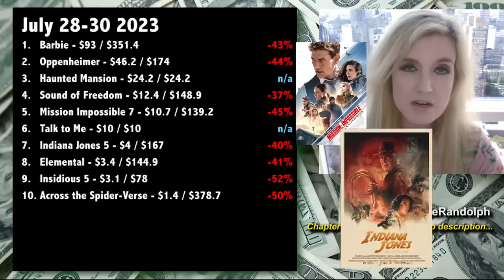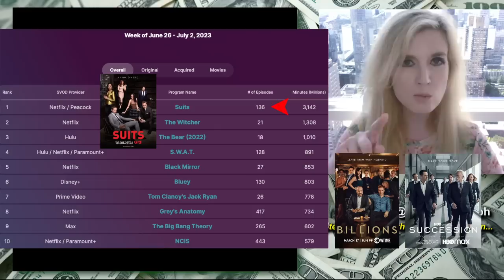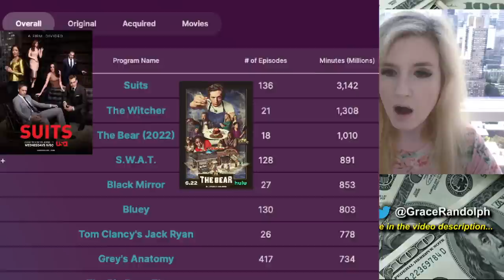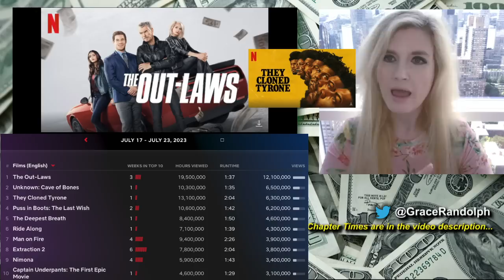Barbie & Oppenheimer Box Office 2nd Weekend Drops! Haunted Mansion Opening Weekend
Barbie & Oppenheimer Box Office today! 2nd Weekend Drops 43% & 44%! Barbie Billion Box Office?! Top Ten Box Office & Top Ten Streaming!

Barbie & Oppenheimer Box Office today! Beyond The Trailer host Grace Randolph's reaction and breakdown to the 2nd weekend drop at the box office for Barbie and Oppenheimer! Barbie Billion?! Domestic, Foreign and Global aka Worldwide! Haunted Mansion opening weekend! Nielsen ratings aka viewership for Netflix, Disney Plus, Apple TV, Max, Peacock and more! Share your own reaction to The Flash second weekend box office!  And be sure to make Beyond The Trailer your first stop for movie and entertainment news here on YouTube today!

CHAPTER TIMES
The Real Deal - 00:00
Counter Programming - 2:36
Christopher Nolan - 4:52
Barbie Update - 6:02
August Movies - 13:06
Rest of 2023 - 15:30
Haunted Mansion - 16:37
Overall Top Ten - 19:27
Nielsen Ratings - 20:39
Netflix - 22:50
iTunes - 23:43
This Coming Weekend - 24:08